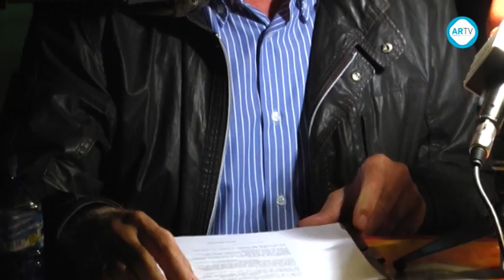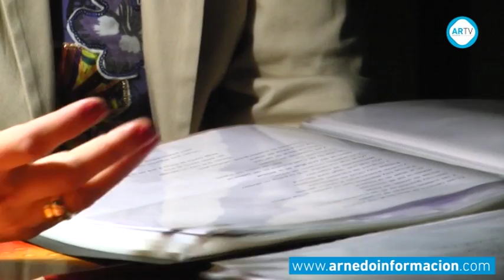Los poemas de Chus Robles y Mario Martínez en el XVII Aqueteleo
El diecisiete Aqueteleo que se desarrolló durante la semana pasada en nuestra ciudad, contó el viernes con la presencia de los dos últimos ganadores del Certamen de Poesía 'Ciudad de Arnedo'. La arnedana Chus Robles y el alfareño Mario Martínez fueron los encargados de amenizar la velada con la lectura de varios poemas. Los numerosos arnedanos que se acercaron al Parque del Cidacos pudieron disfrutar de una agradable velada cultural y literaria.